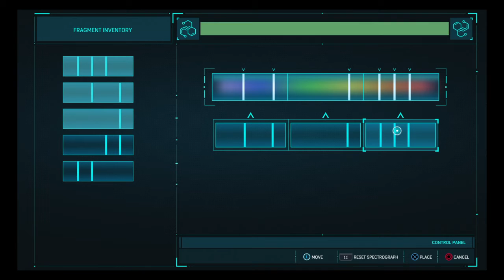Marvel's Spider-Man Episode 1 - I Go PooPoo On Bad Guys